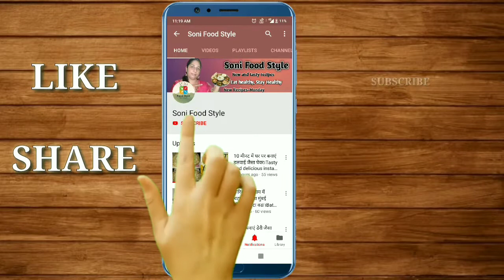सबसे आसान तरीका जानिए ठेले जैसी पानी पूरी बनाने का। golgappa recipe/puchka puri.Soni Food Style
Today's special-सबसे आसान तरीका जानिए ठेले जैसी पानी पूरी बनाने का। golgappa recipe/puchka puri.

आज मैं आपके साथ शेयर करने वाली हूं एकदम ठेले जैसी आसान तरीके से बनने वाली गोलगप्पा रेसिपी यानी कि पानी पूरी रेसिपी इसे आसाम में और कोलकाता में पूचका भी कहा जाता है।हम बिल्कुल आसान तरीके से और हमारे किचन में ही जो सामान मिल जाए उसी से हम बनाने वाले हैं। हमारी पानीपुरी एकदम कुरकुरी बनकर तैयार होंगी तो चलिए हम बनाना स्टार्ट करते हैं।

Today I am going to share with you Golgappa recipe which is made in easy way like a thele, that is Pani Poori recipe, it is also called Poochka in Assam and in Kolkata.We are going to make it in an easy manner and with the same things that we get in our kitchen. Our panipuri will be ready to be crispy, so let's start making.

INGREDIENTS(सामग्री)
 1)Suji - ½ cup
2)Maida - ½ cup
3)Baking soda - 1 pinch
4)Ghee - 2 tbsp
5)Water - as required
6)Oil for frying
7)Boiled chana - 100 gm
8)Boiled potato - 1
9)Sweet curd - ½ cup
10)Imli chutney - 2 tbsp

pani puri recipe, golgappa recipe, puchka recipe, pani puri, golgappa, how to make pani puri, pani puri water, street food, golpgappa pani, गोलगप्पा, सबसे आसन तरीका रोड जैसी पानी पूरी बनाने का, puri for pani puri in hindi, pani puri recipe in hindi, golgappa recipe in hindi, सूजी गोलगप्पा, puchka, golgappa banane ki vidhi, gupchup, golgappa kaise banta hai video, crispy puri, pani puri ki puri recipe in hindi, golgappe banane ki recipe, phuchka, puri, sooji golgappa,